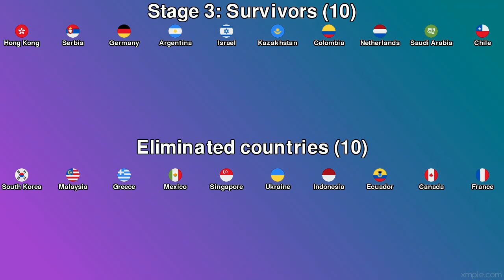50 Countries Elimination Marble Race